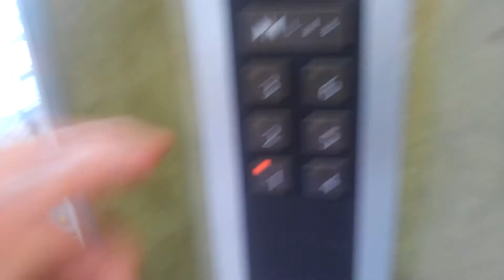茨木市付近某所エレベーター(再撮影)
機種エクセルダイン